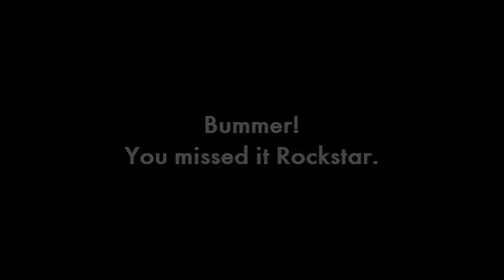Facebook Live Open Office Hours: Opt-In Awesomeness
Digital Marketing + Social Media Strategy for Small Business Rockstars.